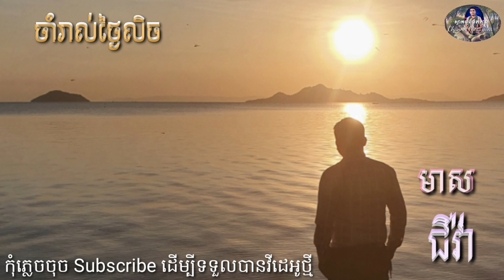ចាំរាល់ថ្ងៃ|cham Rael thngai lech |មាស ជីវ៉ា Meas Jiva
ចាំរាល់ថ្ងៃលិច|cham real thngai lech|ជាសំនៀងដើមរបស់លោក សិន សុីសាមុតបកស្រាយឡើងវិញCoverដោយលោក
មាស ជីវ៉ា